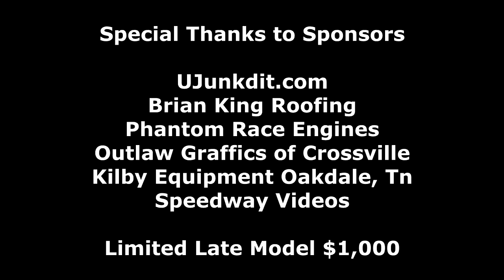Ryan King #30 Flip trackside camera